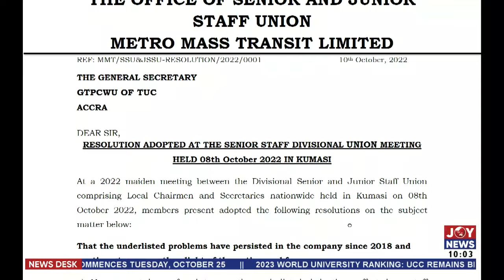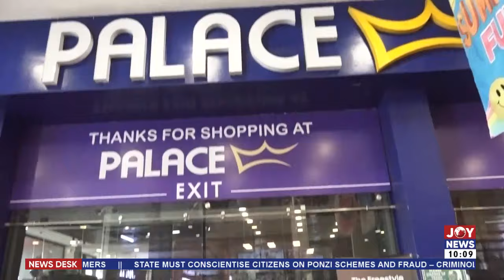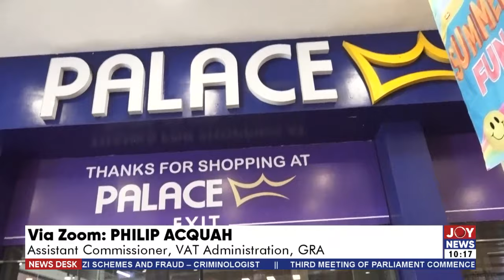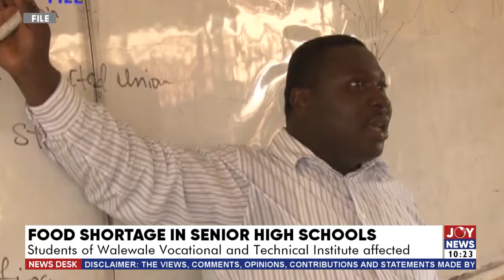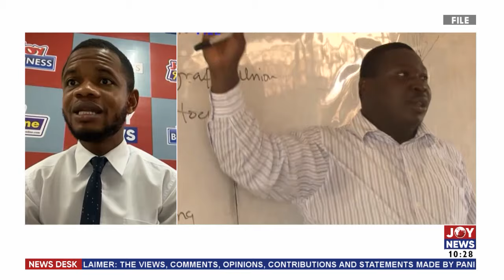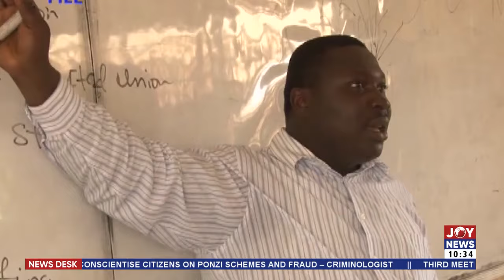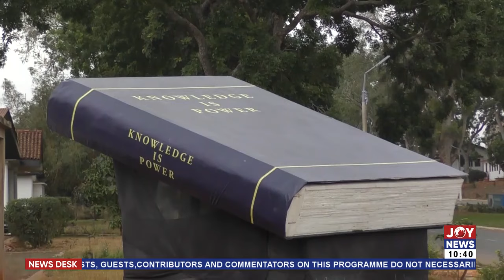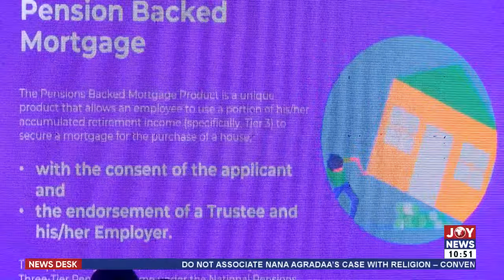News Desk with Samuel Kojo Brace on JoyNews (12-10-22)